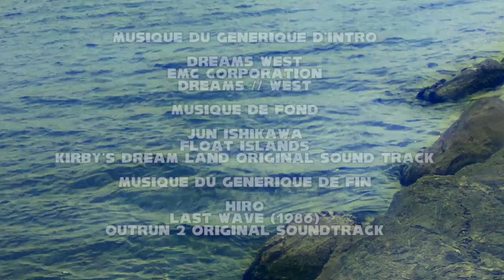MASAHIRO SAKURAI | LA BIOBIOTHEQUE #2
Pour ce deuxième épisode, Ken revient sur la carrière singulière de Masahiro Sakurai, papa de Kirby mais aussi de la série Super Smash Bros.

Toutes les vidéos utilisées dans cette émission sont créditées dans le générique de fin.